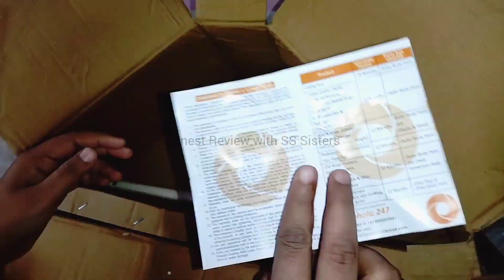Almo Flora Ivory Ceiling Fan | 1200mm(48inch) | Unboxing & Review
Almo Flora Ivory 1200mm (48inch) High Decorative Anti Dust Ceiling Fan (From - Flipkart)
• Price - 1,099/- (Free Delivery)
(Note:- Price cannot be the same, it can be changed according to the location and offers.)

Brand - Almo Flora
Blade Size - 1200mm(48inch)
Color - Ivory
Material - Metal
Fan Speed - 400RPM High Speed
100% CNC Winding
Double Ball Bearings
Weight - 2.6kg

Product link🔗🔗 👇👇